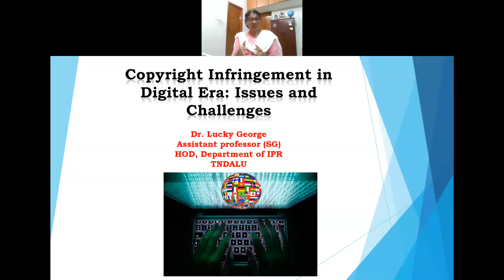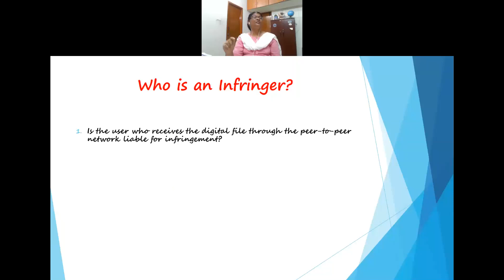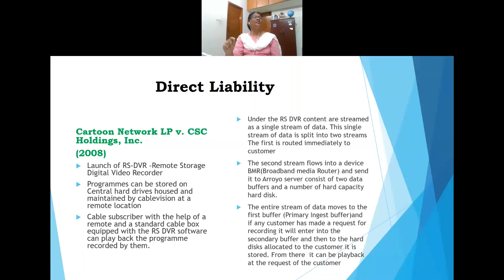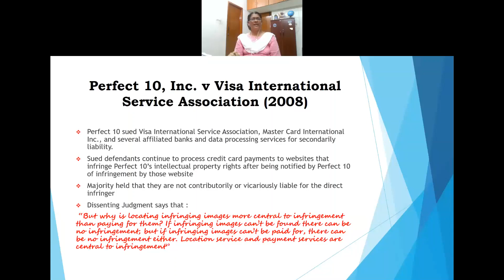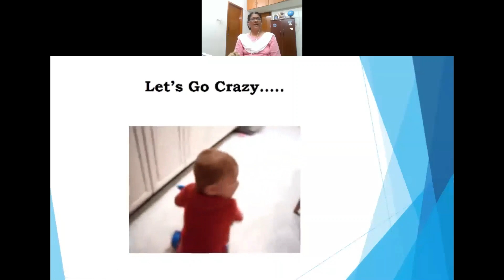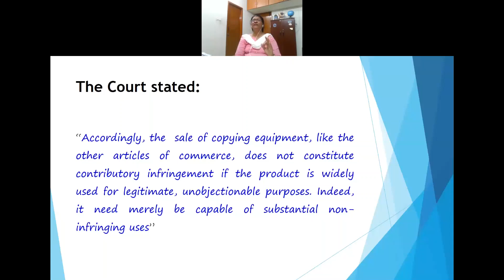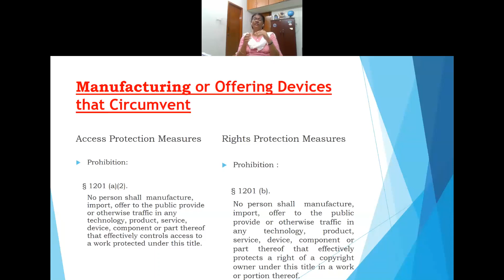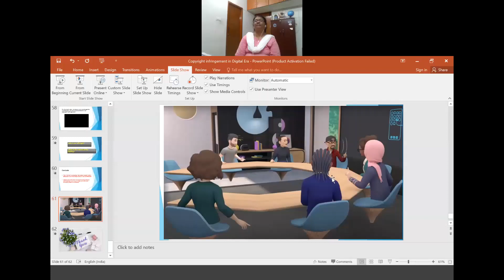Copyright Infringement in Digital Era:Issues and Challenges/Dr.Lucky George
Dr.Lucky George is Head of the Department of Intellectual property Rights, tamil Nadu Dr.Ambedkar Law University Chennai